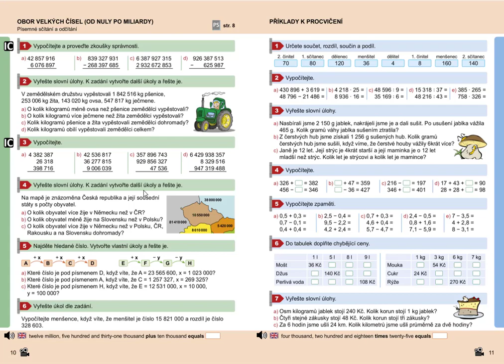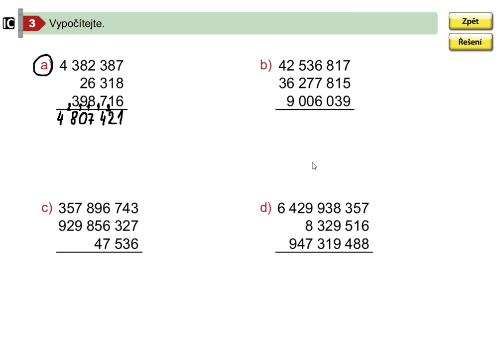Obor velkých čísel (písemné sčítání a odčítání), Mat. mat. pro 5.roč., 2. díl, str. 10, cv. 3